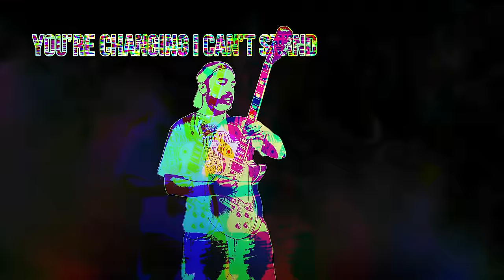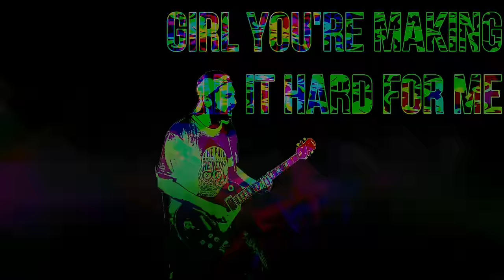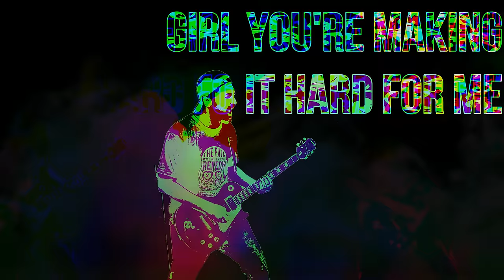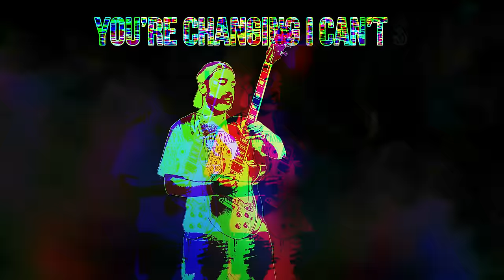XXXTENTACION - Changes (Metal Remix) Umair Khan x Talha Anjum x Manay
Performed by Umair Khan, Talha Anjum and Munab Manay.

Produced by Umair Khan.

Artwork and Video by Usman Mansoor (Usman's Artwork)

Shots clicked by Muhammad Khizar

Originally written and performed by XXXTENTACION

Connect:
Umair Khan

Talha Anjum

Umair Khan | OFFICIAL YOUTUBE CHANNEL